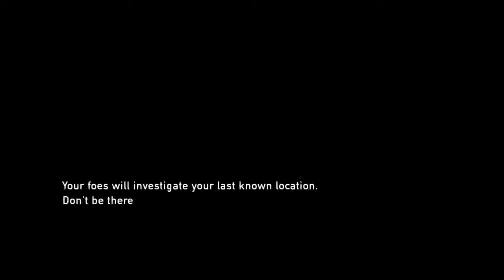THE LAST OF US REMASTERED(PS4)Gameplay WALKTHROUGH - PART 28